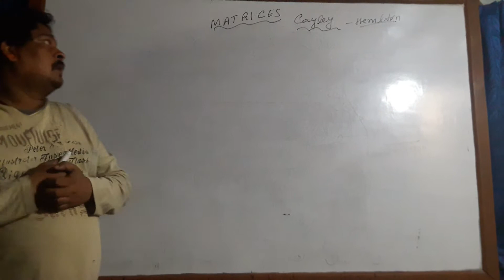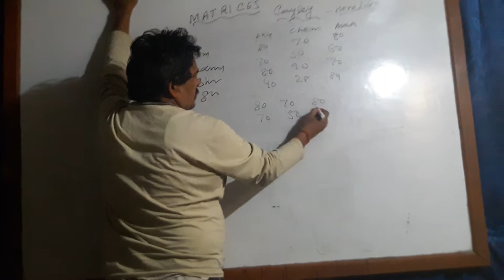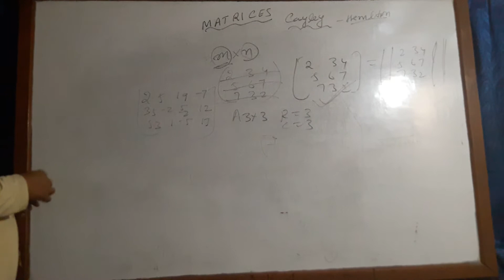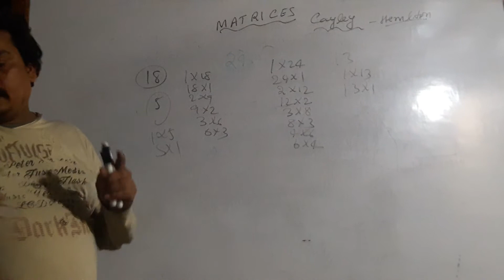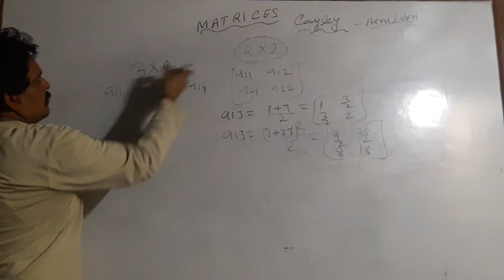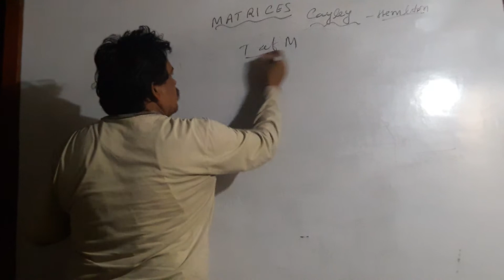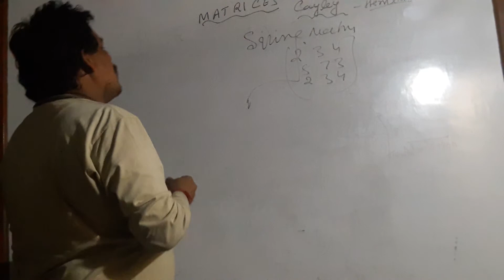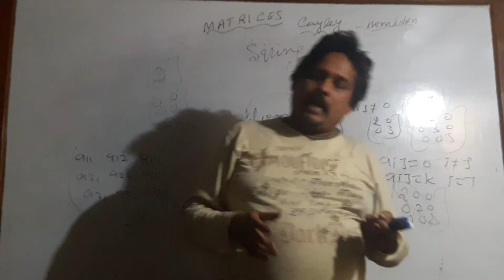Matrix ka class1 ex 3.1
Matrix ka class 1 ex 3.1